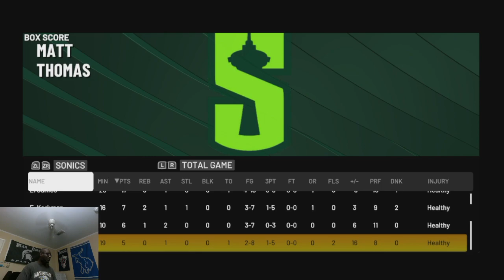Grizzlies vs Sonics Games 1 & 2!! Seattle Sonics Basketball Expansion League!!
Returning with Expansion Seattle has a playoff series vs the Grizzlies in just the 3rd season of the franchise returning to Seattle!! Games 1 and 2 are in Seattle.